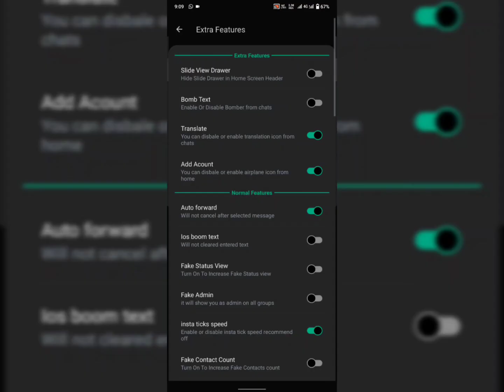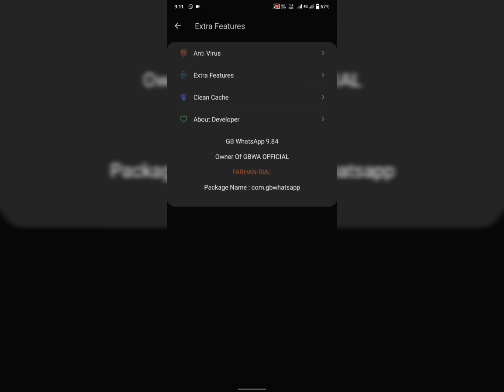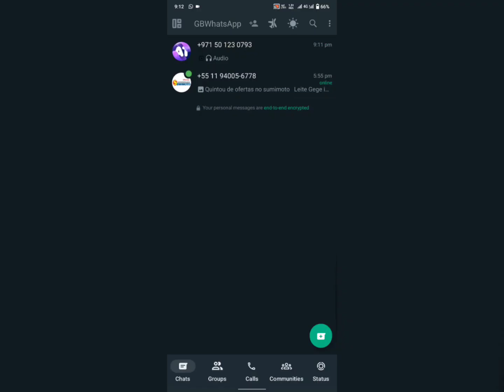GBWA Update New Base 2.23.13.76 | Antivirus GBWA Update With Extra Feature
GBWA ALL UPDATES LINK IN FIRST COMMENT PINED 📌📍

Join My WhatsApp Group & Telegram Channel Link In First Comment Box...

𝗗𝗼𝗻'𝘁 𝗙𝗼𝗿𝗴𝗲𝘁